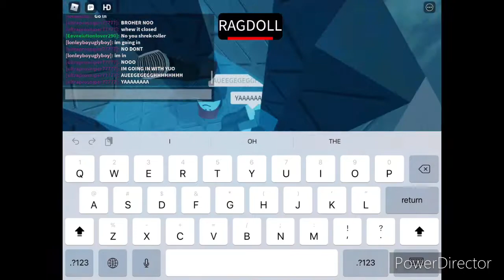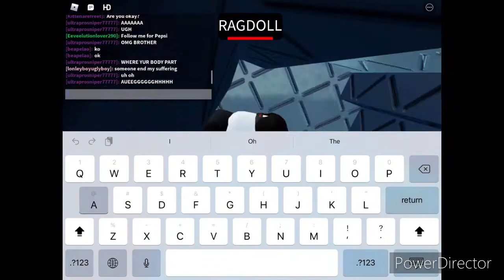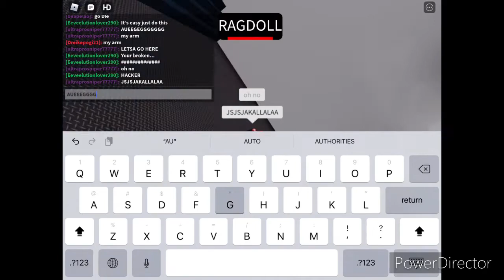Screaming In washing machines (with my Guest brother)